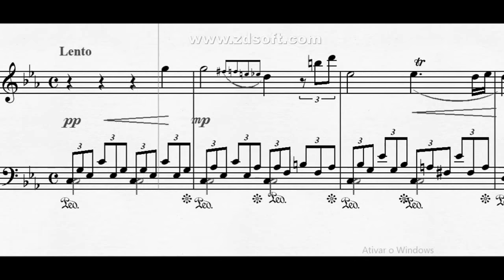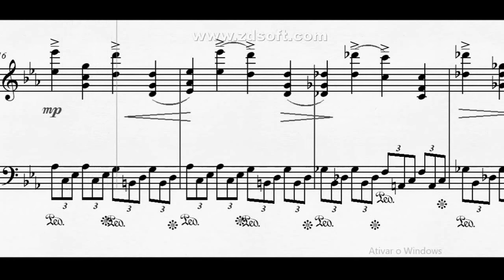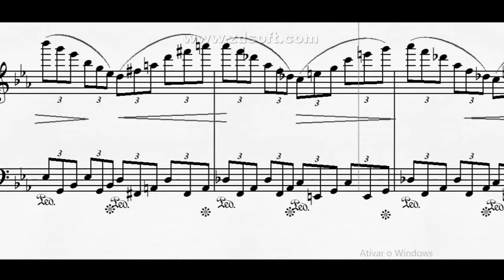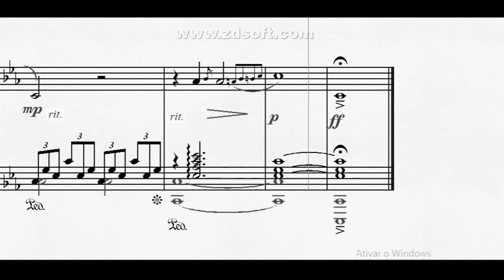DOK 7.16 - Pianeto (Inquietude) ~ Cm